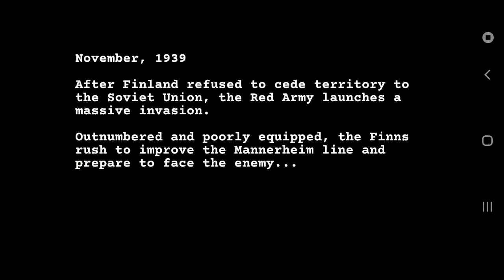Winter War mobile game pelailua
Winter War pelin pelailua

Video edited by: Adobe Premiere Rush - Video Editor

PSN, Red Crucible Firestorm and Red Crucible Reloaded: valtradriver97